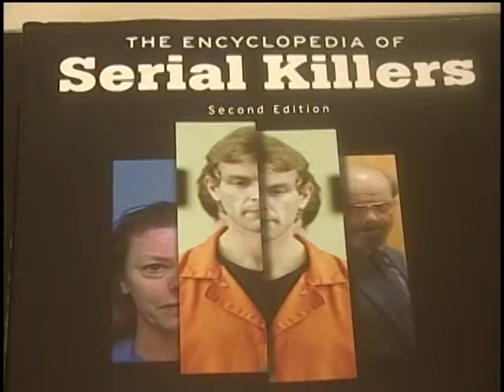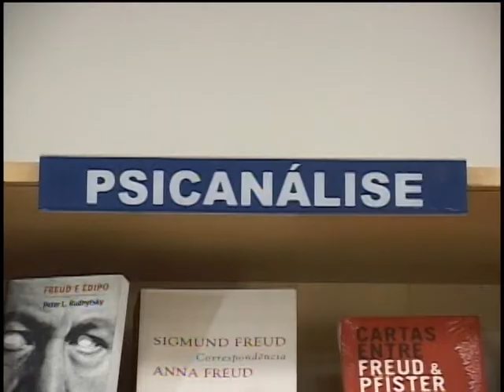JQ [Psicopatia] 1/4 - Transtorno de personalidade antissocial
Segundo a psiquiatria, pessoas que sofrem do transtorno de personalidade antissocial, também chamado de psicopatia, colocam seus desejos e interesses acima de tudo e de todos. Ao se comportarem dessa forma, apresentam dificuldade ou até incapacidade de respeitar leis.